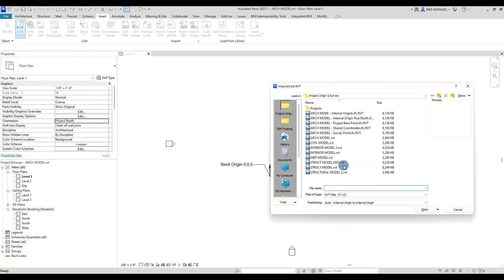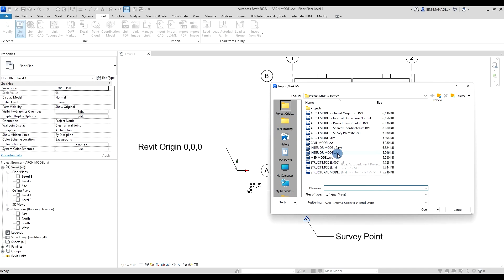How to Link Architectural Model in Revit | Linking Architectural Model to Other Disciplines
In this informative video, we'll explore the process of how to link an architectural model in Revit  and more specifically – linking the architectural model to other disciplines. Learn step-by-step techniques to streamline your workflow and enhance collaboration across multiple disciplines within the Revit environment. Discover the best practices for linking architectural models and gain valuable insights into maximizing efficiency and accuracy in your projects. Watch this video to unlock the power of linking architectural models in Revit to optimize your project collaboration and productivity.